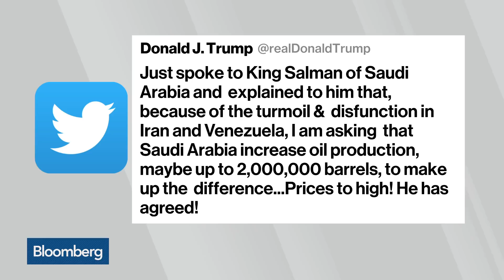U.S. Backs off Trump Tweet on Saudis Helping Lower Oil Price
Jul.01 -- The White House is appearing to back off a tweet sent by President Trump claiming that he has persuaded Saudi Arabia to boost oil production to its maximum capacity which could affect the fragile OPEC truce and stoke the kingdom's rivalry with Iran. Bloomberg's Ros Krasny reports on "Bloomberg Daybreak: Asia."